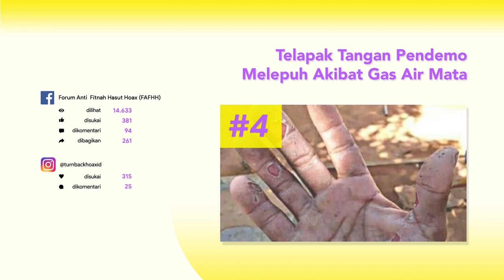Hoax of The Week 28 Sept - 4 Okt 2019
Hoax of The Week 28 September - 4 Oktober 2019

Hasil periksa fakta dengan tingkat engagement paling tinggi dalam Forum Anti Fitnah Hasut Hoax (FAFHH) MAFINDO periode 28 September - 4 Oktober 2019.